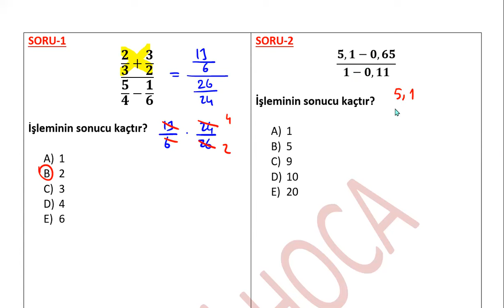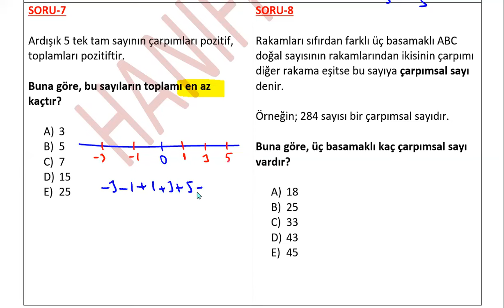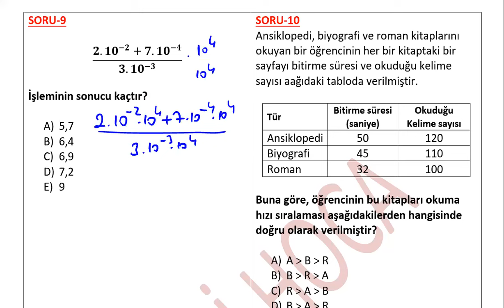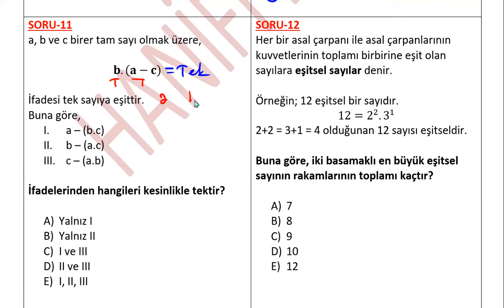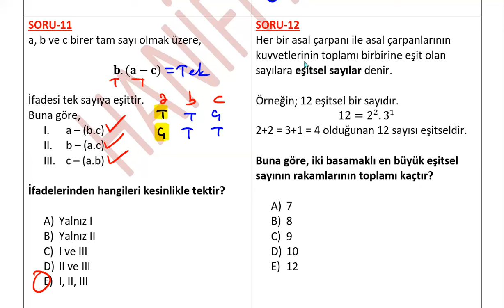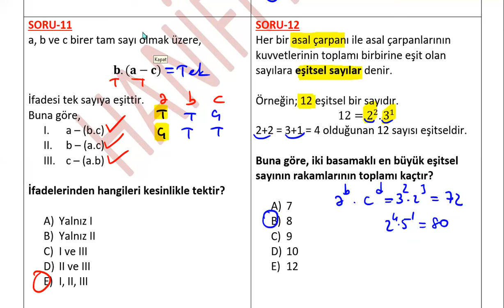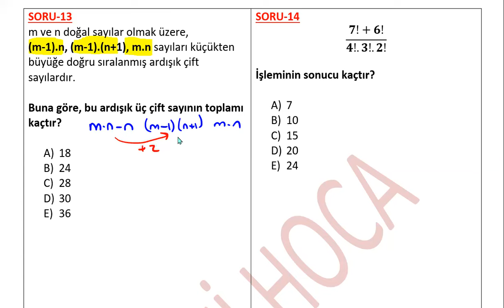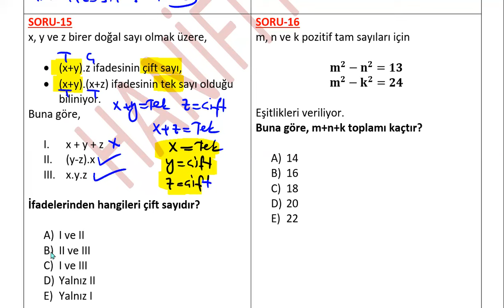KDS - DGS ALES KAZANIM DEĞERLENDİRME SINAVI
Öğrencilerimize her hafta uyguladığımız Kazanım Değerlendirme Sınavı